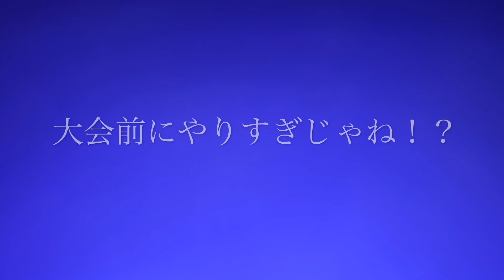男と男の真剣勝負‼️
アームレスリング全日本前最後の練習
真戦組太田道場
腕相撲